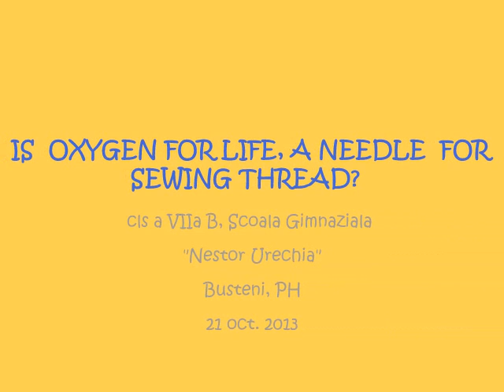IS OXYGEN FOR LIFE, A NEEDLE FOR SEWING THREAD?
Determinarea procentuala aproximativa a compozitiei aerului realizata de elevii clasei a VII-a B , de la Scoala Gimnaziala "Nestor Urechia" Busteni, PH